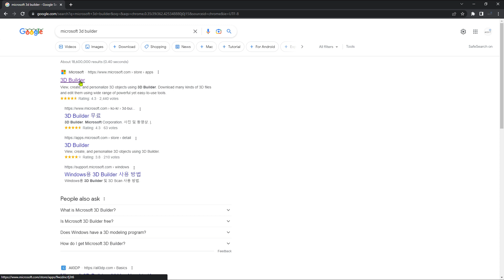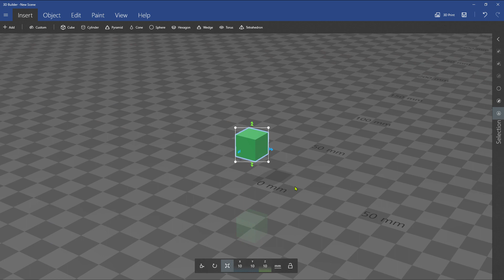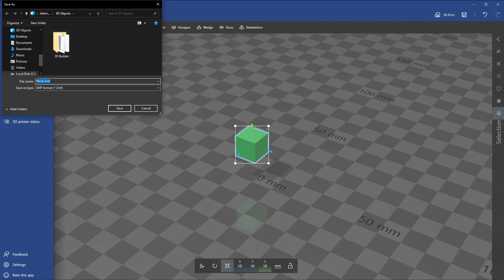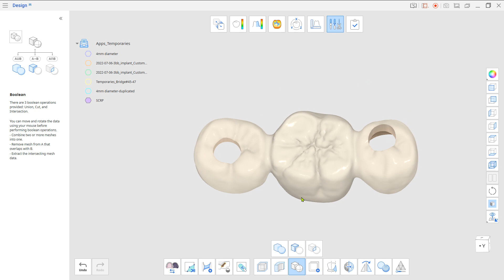Designing an SCRP Crown with Medit Design App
This is a quick demonstration on how to design a ‘SCRP’ with the Design App.